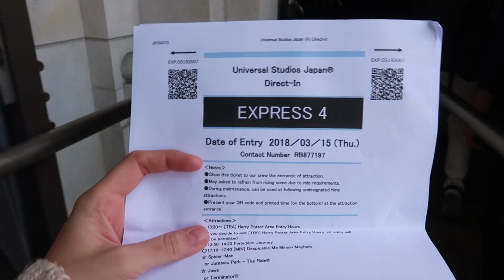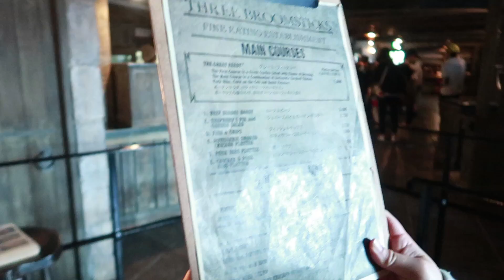ติ่งแฮร์รี่มาแล้วจ้าาา ตะลุย Universal Studio Japan! แถมจับตุ๊กตาโชว์ด้วยนะฮะ 🍊ส้ม มารี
เราโคตรจะฟินนน อยากอยู่ที่นี่ตลอดไปเล้ยยย

ใครจะไป อย่าลืมจองตั๋วเข้าสวนสนุกก่อนด้วยนะ จะได้ไม่ต้องไปต่อแถว